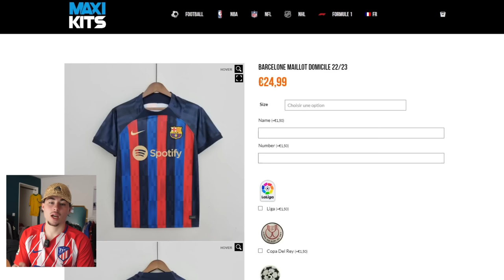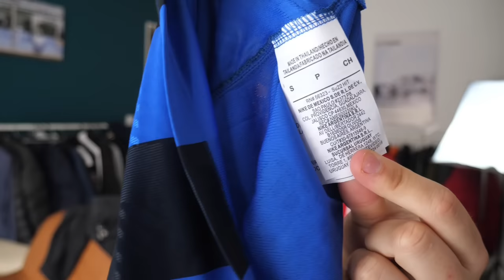LE MEILLEUR SITE DE FAUX MAILLOTS! ( test maxikits )